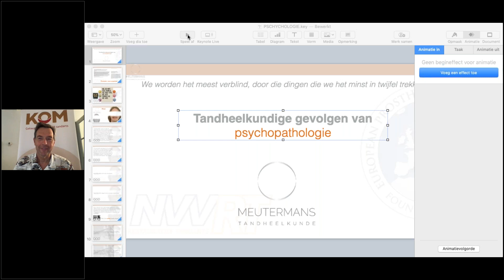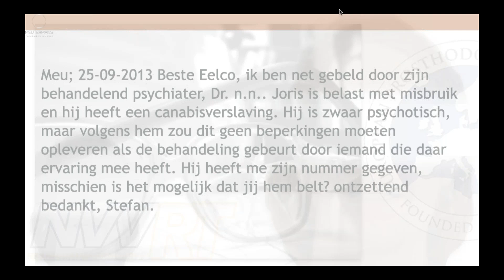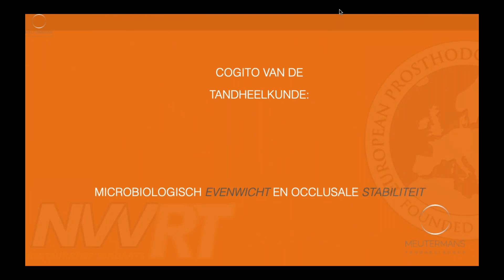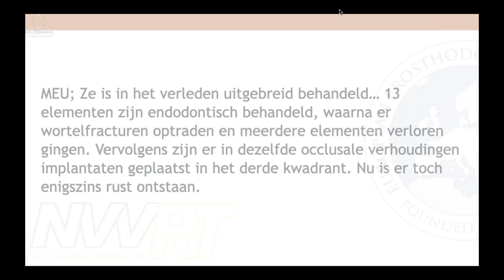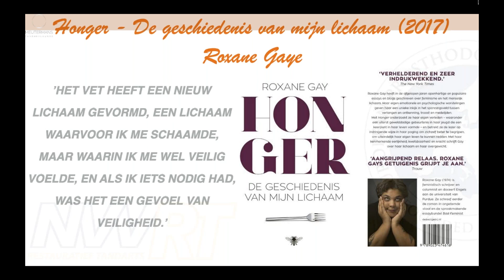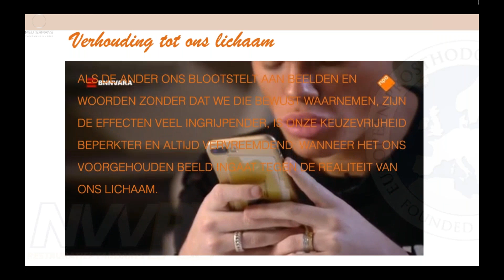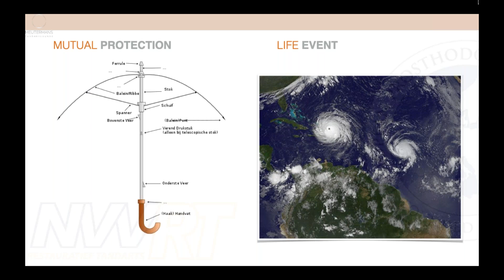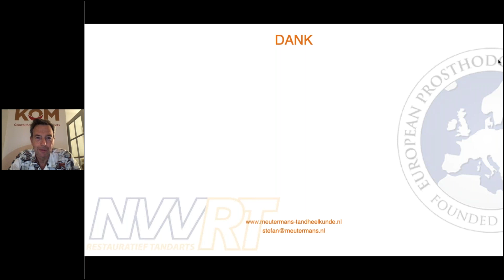‘We worden het meest verblind door de zaken die we het minst in twijfel trekken’ - Stefan Meutermans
Aan een faculteit geneeskunde worden jonge mensen opgeleid om het lichaam te kennen en te behandelen. Aan een faculteit psychologie worden jonge mensen opgeleid om de geest te begrijpen en te behandelen. De psychiaters dolen tussen de twee en kiezen om de zoveel tijd partij. Zodra iemand zich echter in de klinische praktijk begeeft, zowel die van (tand)arts als van klinisch psycholoog, houdt de opdeling niet lang stand. Ongeveer de helft van de klachten van een huisarts behoort tot de MUS-categorie, ‘Medically Unexplained Symptoms’ en het belangrijkste onderdeel van de menselijke psychologie is zonder twijfel het lichaam. De opsplitsing klopt niet. Elk dualisme is een ongelukkig huwelijk en wanneer de onvermijdelijke moeilijkheden opduiken, ontstaat er een pijnlijk pingpongspel over de schuldvraag. Deze vraagstelling is fout: een individu kunnen we beter beschouwen als een biopsychosociaal product van een groter geheel, zowel in de ruimte (maatschappelijk en ecologisch) als in de tijd (familiaal en epigenetisch). We zijn klaar voor een holistische visie. Aan de hand van casuïstiek uit de dagelijkse praktijk wordt het belang van een correcte diagnose geduid.

Curriculum Vitae Stefan Meutermans
Stefan behaalde zijn tandartsdiploma aan de Katholieke Universiteit Leuven in 1996. Sinds 1998 voert hij in Hilvarenbeek samen met zijn enthousiast team van bevlogen medewerkers een algemene praktijk die uitgroeide tot een verwijspraktijk voor restauratieve tandheelkunde. Hij volgde intensieve bij- en nascholing in binnen- en buitenland alsook het 3-jarige CEPCD programma in Oisterwijk onder leiding van Jan Smeekens. Hier is hij nu gastdocent. In 2014 werd hij erkend door de NVVRT als restauratief tandarts en in 2015 door de EPA als prosthodontist. Stefan is lid van de NVVRT, EPA, DAED en AAP.